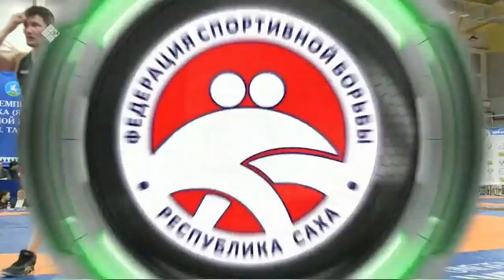Н.Н. Тарскай кэриэһигэр СӨ көҥүл тустууга чемпионата 3 чааhа (09.01.22)